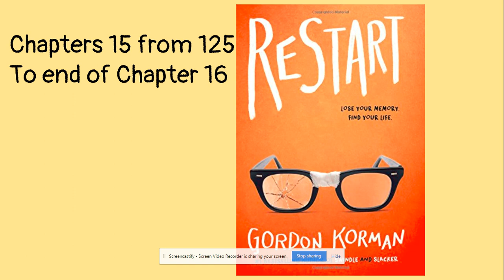Chapter 15 page 125 to end of Chapter 16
Gordon Korman